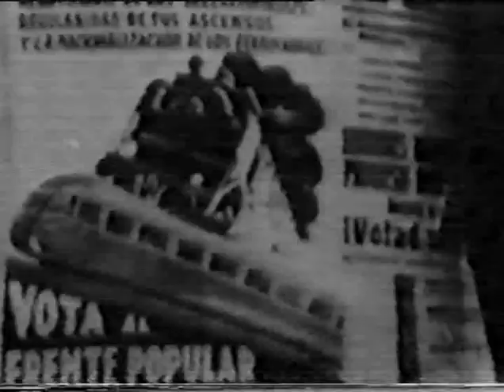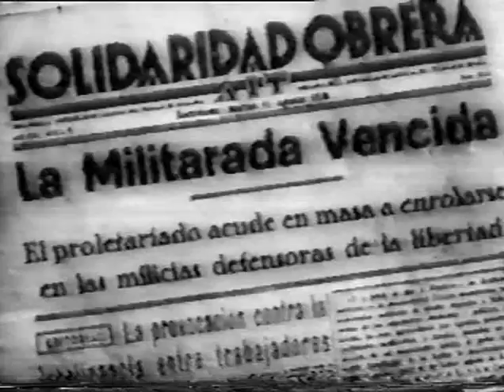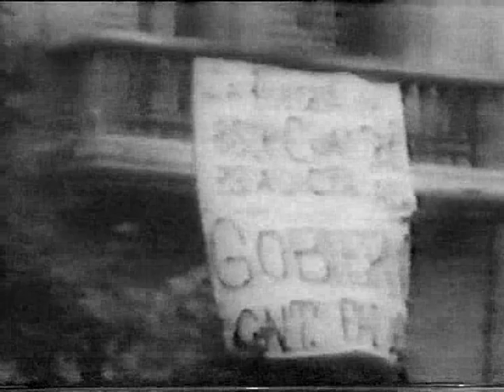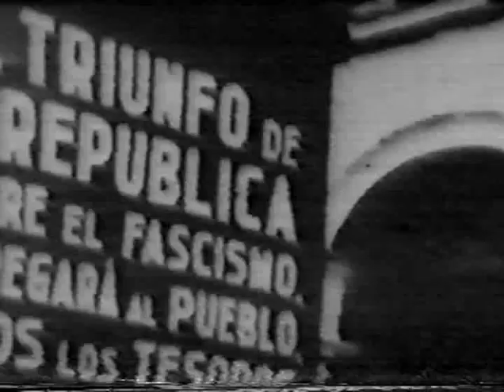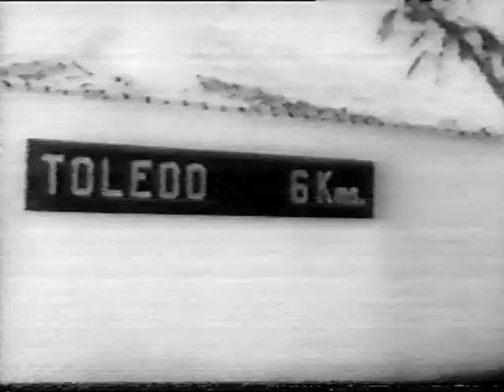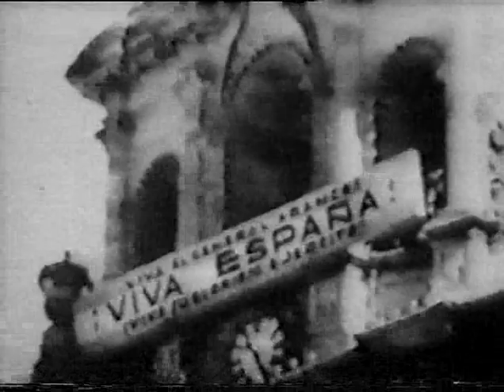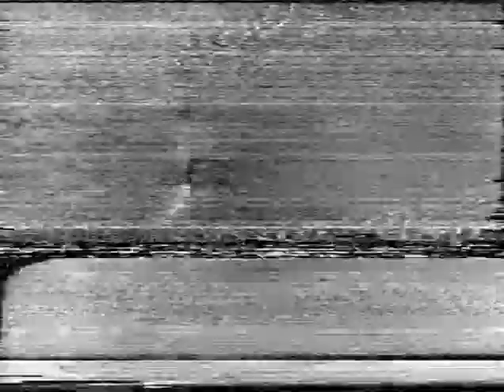Por que perdimos la guerra. Diego Abad de Santillan y Luis Galindo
Valiosísimo y antiquísimo documental producido en España poco tiempo después de la muerte de Franco, que muestra con imágenes de la época, el desarrollo de la guerra civil española y por qué el bando republicano perdió la guerra.

Dirigido por Luis Galindo,  guión de Diego Abad de Santillán.
Intervienen: Diego Abad de Santillan, Juan Manuel Molina, José Garcia Pradas, Fernando Collado, Eduardo Val y otros...